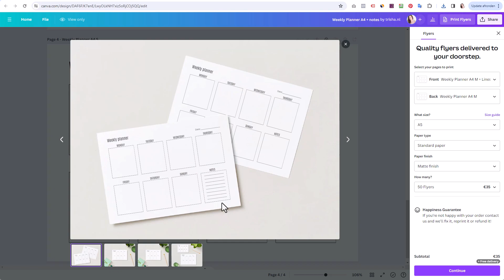Super snelle mockups in Canva voor je Etsy product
Heb jij een Esty store met digitale downloads? Met deze Canva hack heb je binnen 3 seconden een mock-up extra voor jouw store!

Wil je ook aan de slag met het verkopen en maken van digitale producten?